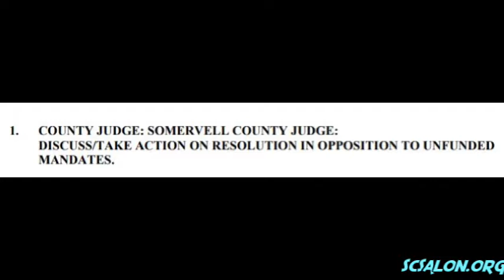Somervell County Commissioners Court Special Session Dec 31 2018